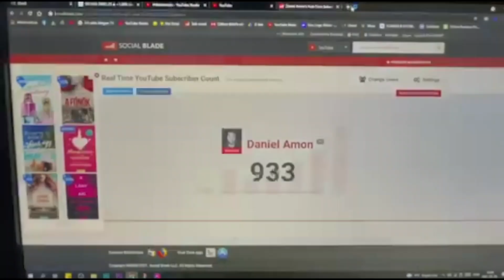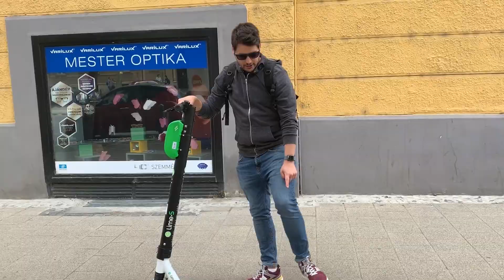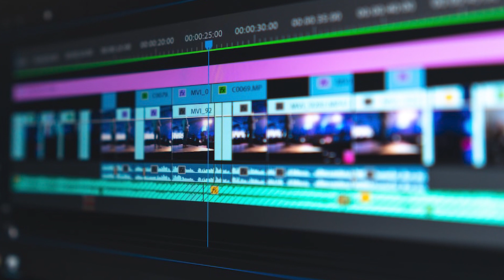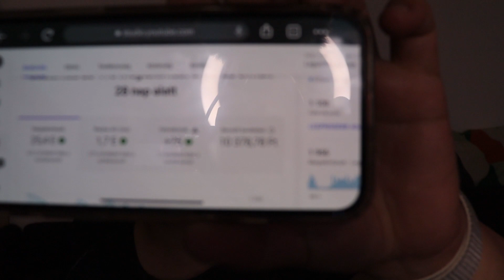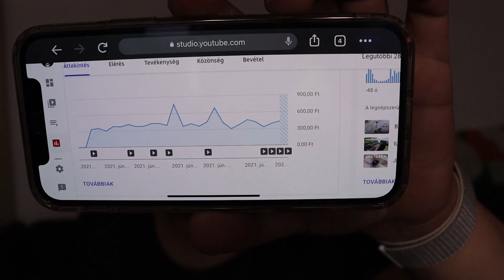MENNYIT LEHET KERESNI YOUTUBE-BAL 1000 FELIRATKOZÓNÁL? [pontos összeg!!!!!]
list=PLeauh0aQbxgDTKF0-kohVQuprVR8_5GMn

0:00 Intro
1:46 A videózásról
3:05 Mennyi az annyi
5:37 A reklámok árnyoldala
7:46 Outro